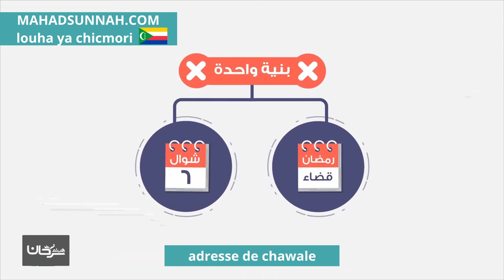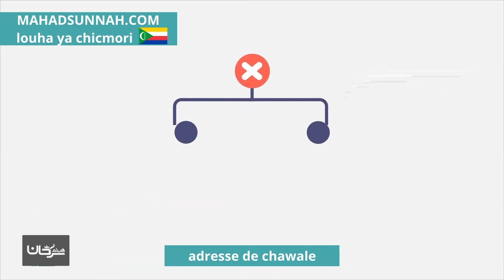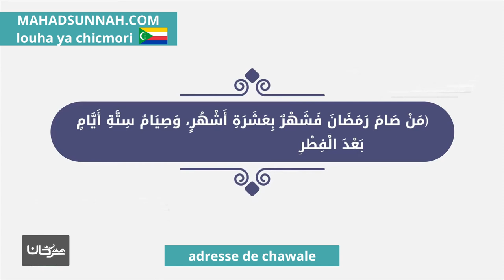adresse de chawale شوال